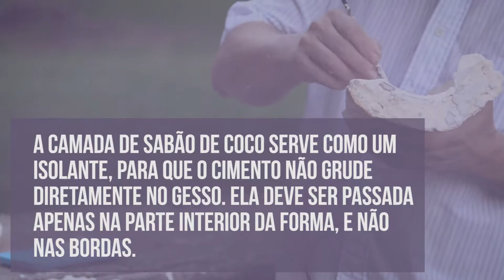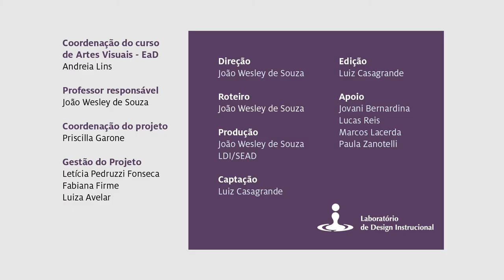Aula 1 - Escultura (Prof. João Wesley) - Artes Visuais EaD/UFES